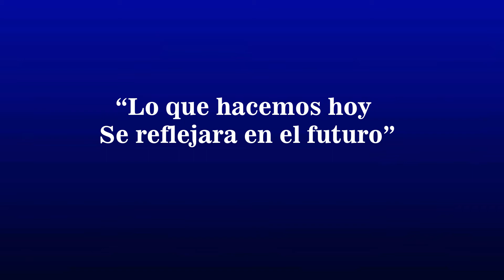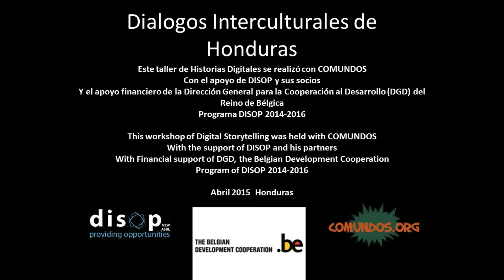Cambio climatico en Honduras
El video muestra una reflexión sobre las consecuencias que estamos viviendo, debido al abuso del ambiente, debemos cambiar nuestra actitud irresponsable y comenzar  acciones que hagan la diferencia.
Soy José Ángel  Ártica, todos unidos podemos cambiar la situación, no esperemos a que sea demasiado tarde.